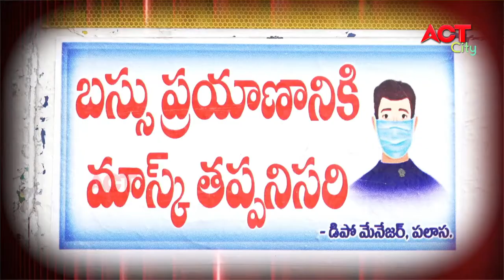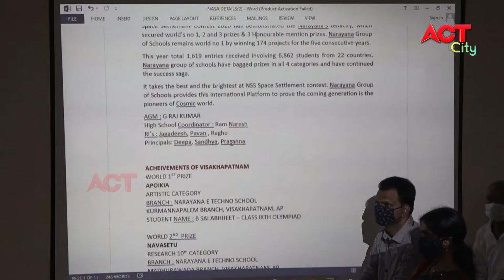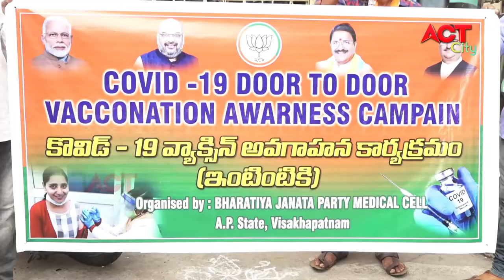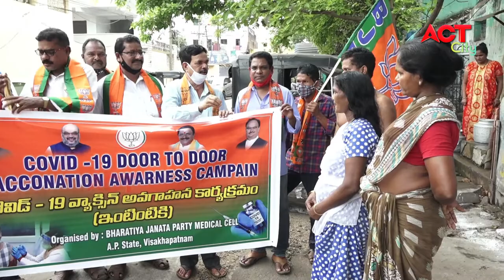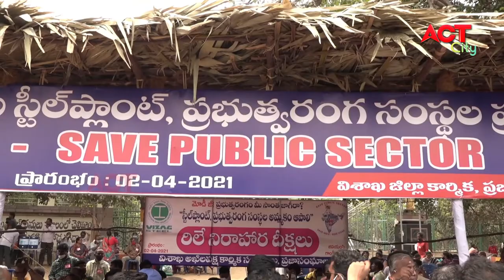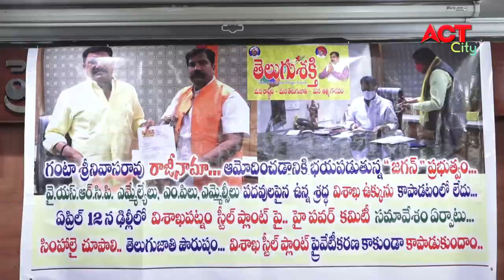MORNING ACT CITY VIZAG NEWS 03-04-2021